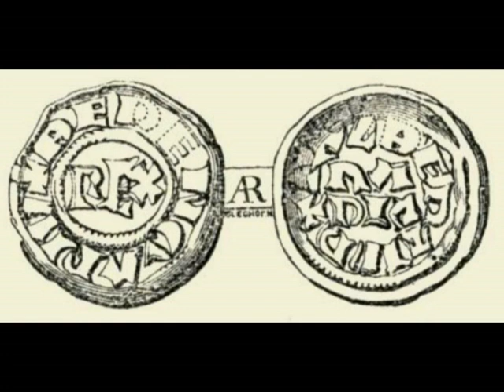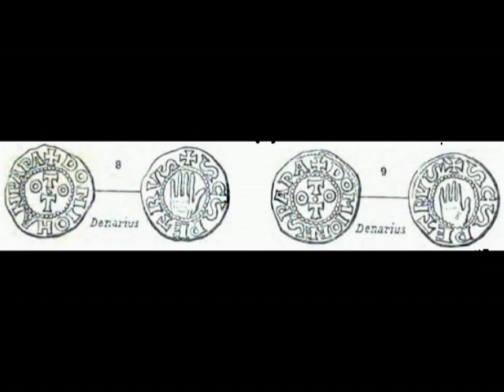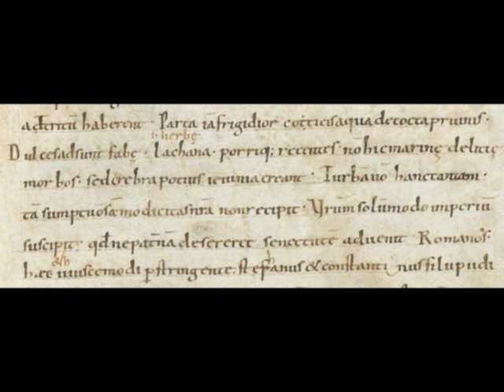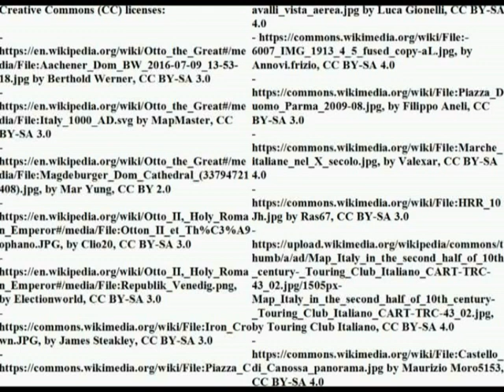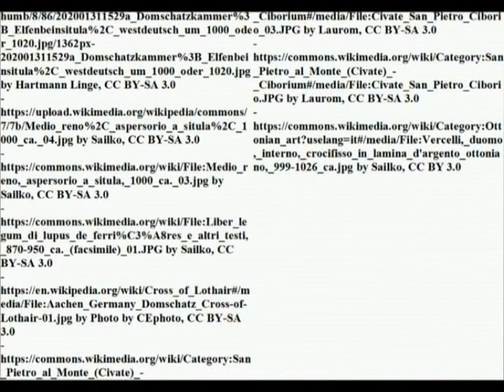Otto I and Otto II's Italic reign (951-983): cooptation, stabilization and expansion